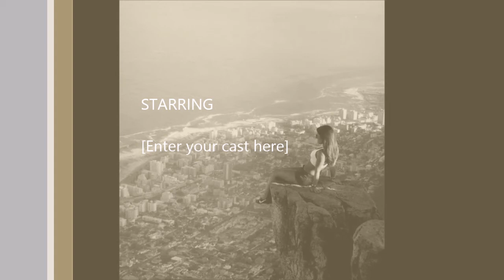komal jha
Actress Komal Jha;Telugu and Malyalam Actress Komal Jha; Get Photo Gallery, Images, Movies, Latest News, latest release movie and more for Komal Jha on komaljha.com.